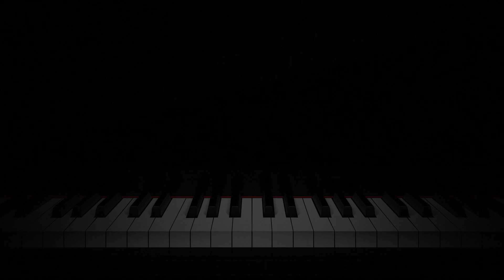Ikson - Breathe (VisualizAtWorks - No Copyright Music)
No-Copyrighted Music for you! ♫ Free songs to use in your videos!